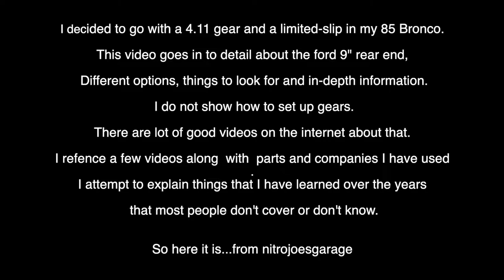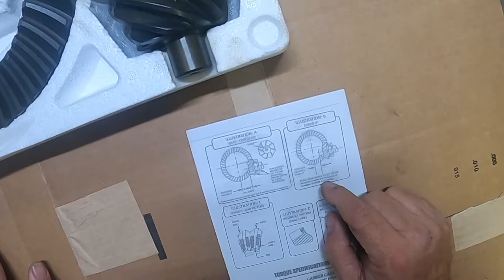Ford 9" info, 85 Bronco 9" rear gear/Limited Slip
Ford 9in info, Limited Slip upgrade and 4.11 gears